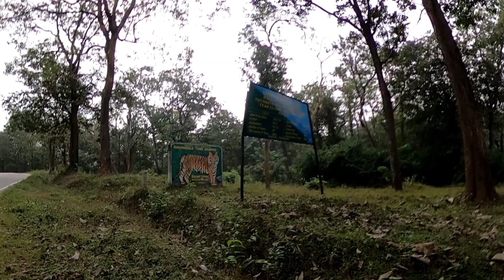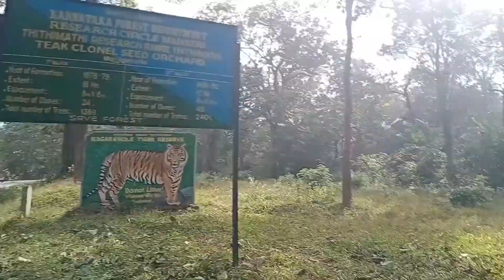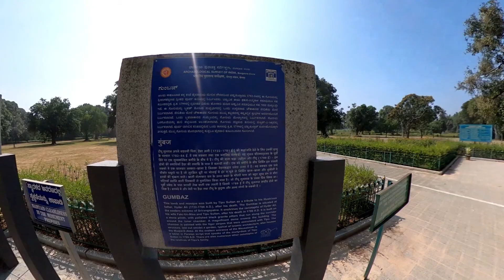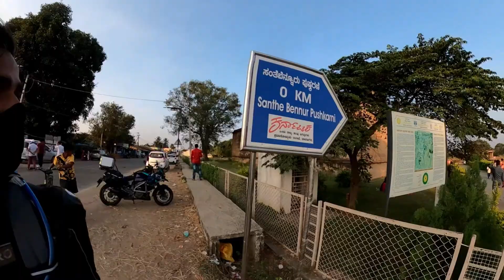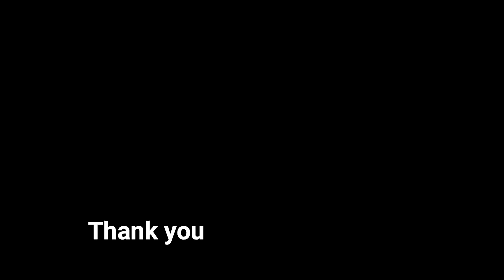India's First War Rocket Inventor |Mysore |Kerala to Mumbai by Road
Hello,
in this video you are going to see  a beautiful route from Kerala to Mumbai via Mysore,
we have encountered beautiful wild life of Brahmagiri Wild Life Sanctuary and Nagarhole Tiger Reserve.

Mumbai to Kerala  Part - 1 to 5
Gods Own Land Drive Into Nature Kerala 2020